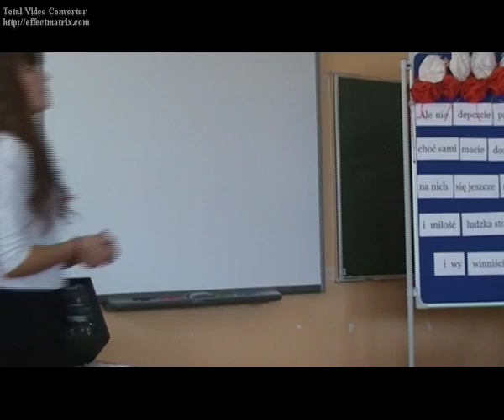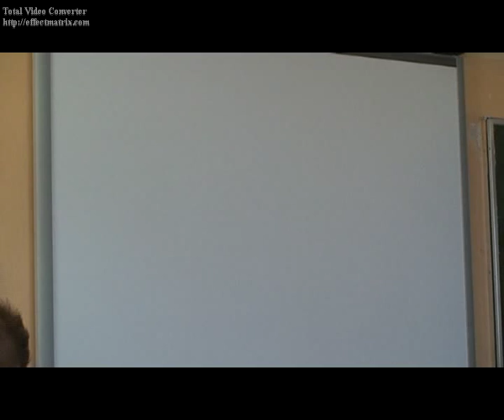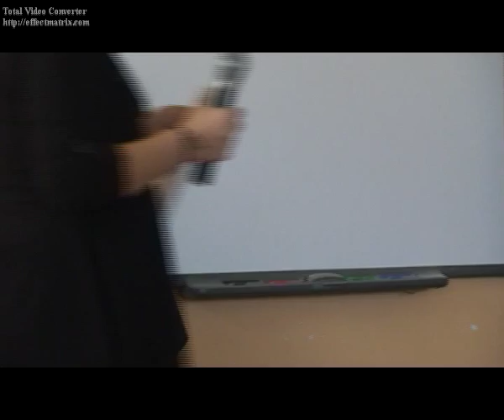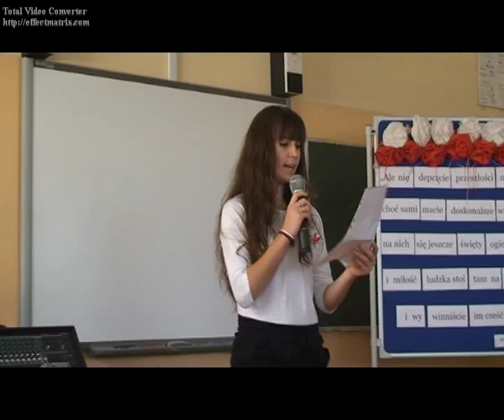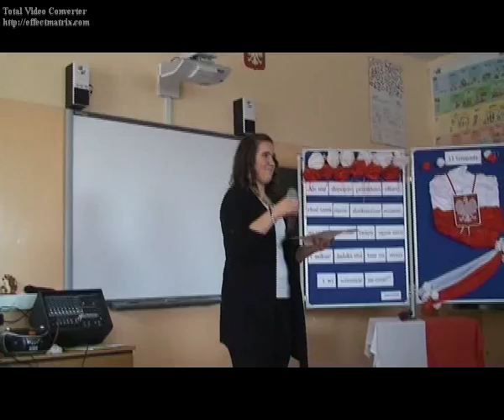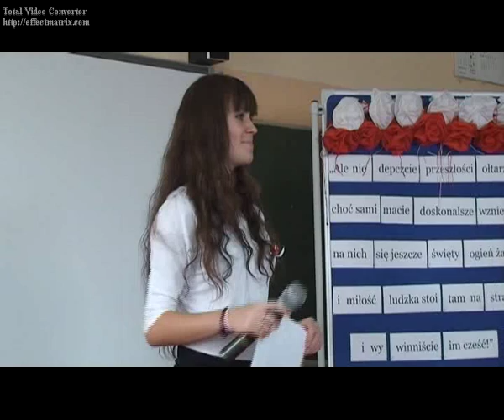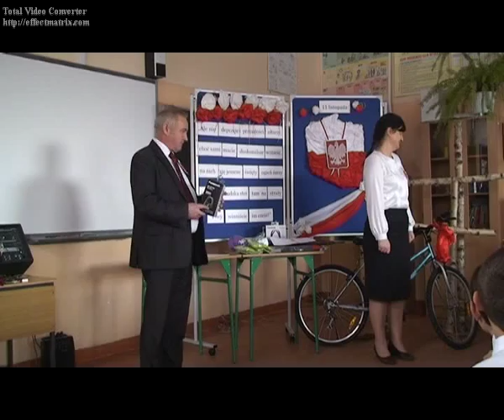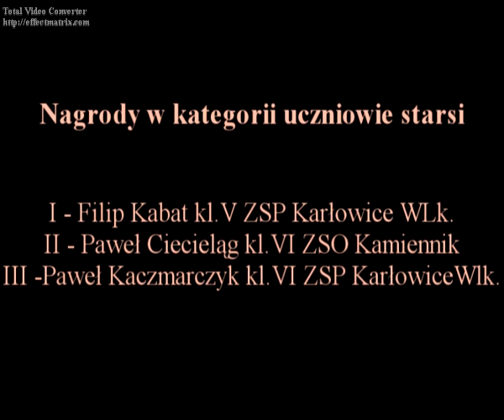Konkurs Piosenki Patriotycznej - Zespół Szkół Ogólnokształcących Kamiennik